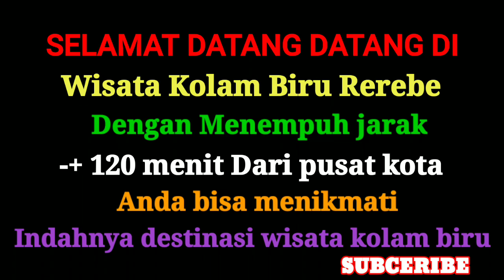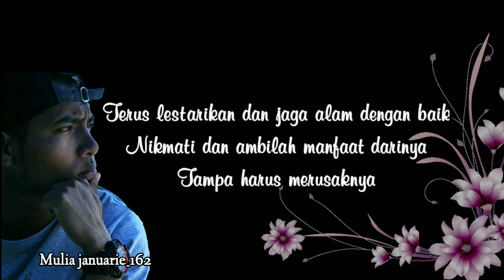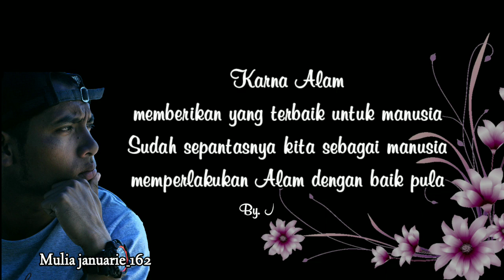Destinasi wisata Alam||kolam_biru rerebe gayo lues